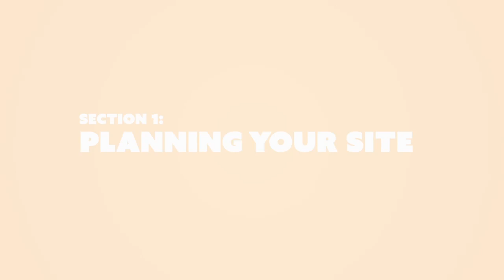Restaurant Website Creation: Episode 1 - Getting Started & Course Overview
Way too many restaurant owners underestimate the importance of having a really great, high-quality web presence -- and the core of any web presence is a website. In this video course, I'll show you how you can build a quality, well-designed restaurant website by yourself without needing to hire a professional. In this episode, I'll give you an overview of this course and show you everything that we'll cover over the course of the next fourteen videos.

Restaurant Marketing Muse is a website devoted to helping restaurant owners get the most out of their web presence and digital marketing.